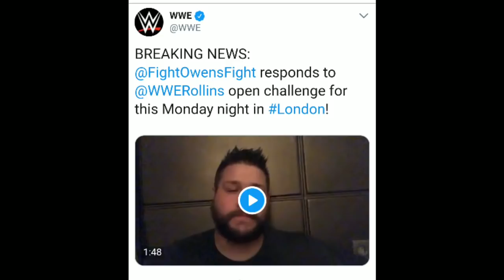John Cena Condition After Breakup ? Match Confirmed in Next Raw ! WWE Raw 14 May 2018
Main topics :-
1) WWE Raw 14th May 2018 highlights
2) WWE Raw 14 May 2018
3) WWE Raw 5/14/18 highlights
4) WWE Raw 14/5/2018 highlights
5) John Cena in Beard
6) John Cena heel turn
7) Seth rollins vs Kevin Owens 14th may 2018 highlights

Brief :- the former WWE champion John Cena growing facial hair after his break up with Nikki Bella so what is the main reason behind it and why he doing so check out in this video

Special note :- WWE use bearded John Cena as heel John Cena,